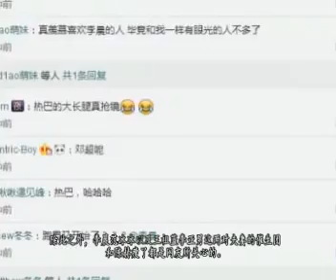李晨晒合照，迪丽热巴双腿抢镜！